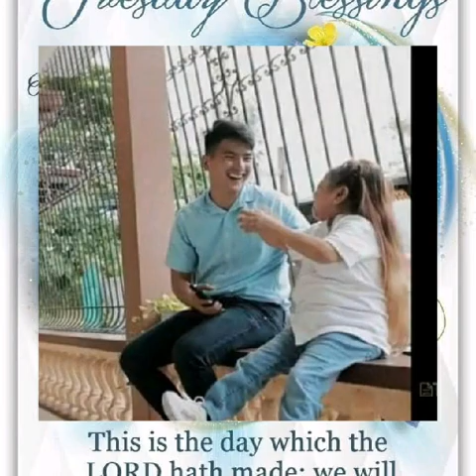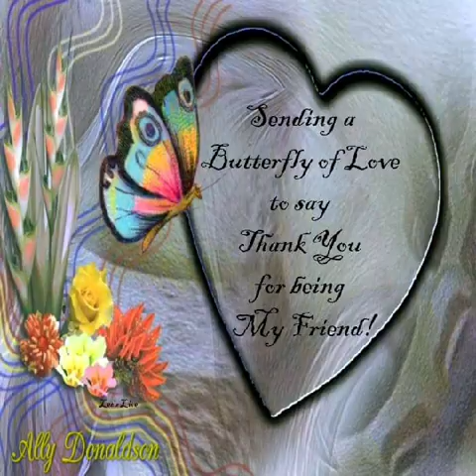Sweet Memories of Mahal Tesorero with Mygz Molino. @lornaberbano1103 channel. ❣❣❣